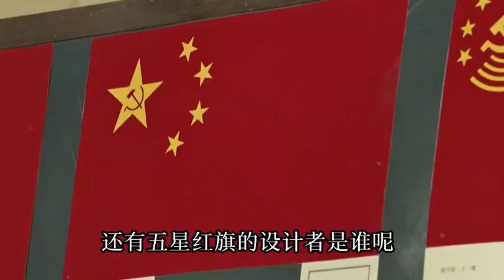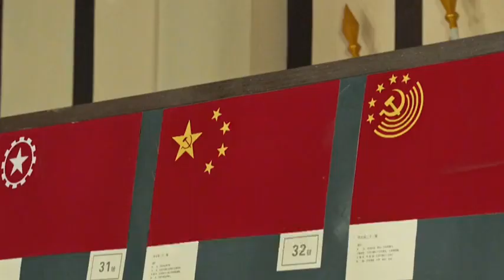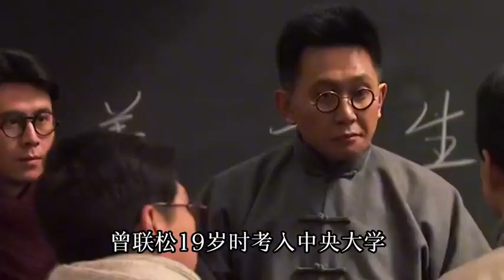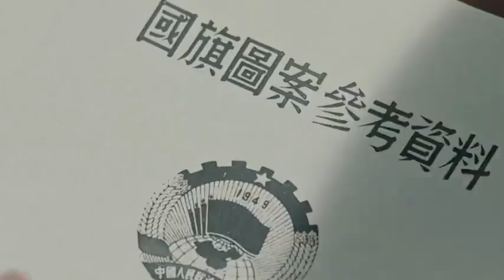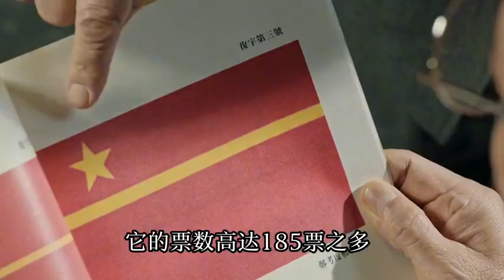1949年国旗评选，仅获15票的五星红旗脱颖而出，它的设计者是谁